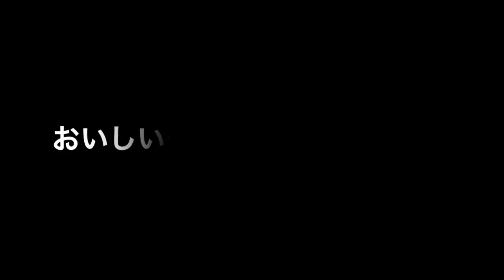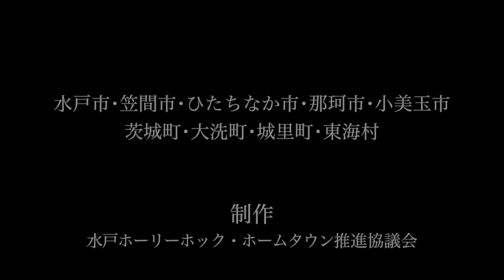水戸ホーリーホック 開幕が待ち遠しくなるビデオ2015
水戸ホーリーホックホームタウン推進協議会制作、サッカーJ2水戸ホーリーホックの「開幕が待ち遠しくなるビデオ2015」です。
リーグ開幕は3月8日（日）、ロアッソ熊本戦！皆で水戸ホーリーホックを応援しよう！

水戸ホーリーホック公式ウェブサイト